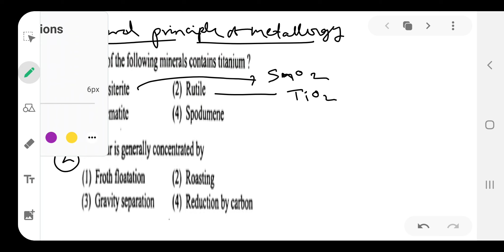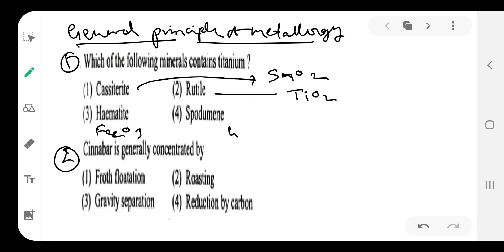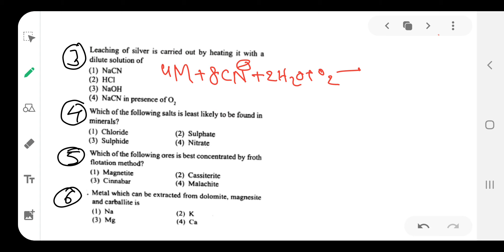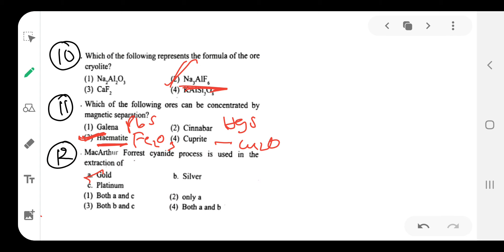2pu crash course,general principles and processes of isolation of elements